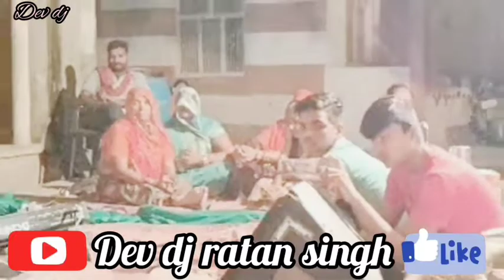भाग भला जिन घर संत पधारे ।।कर किरपा भव सागर तारे।।एक शाम समाधधनी के नाम गायक मंगला राम